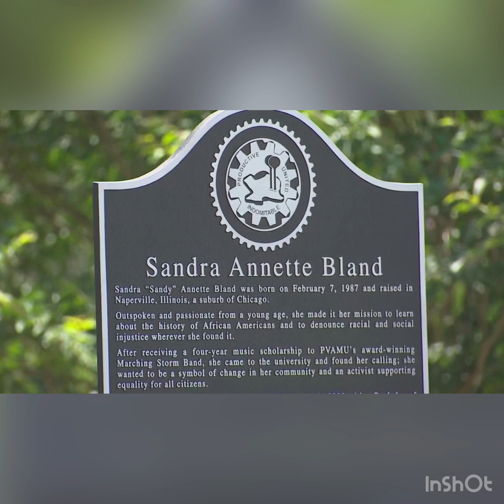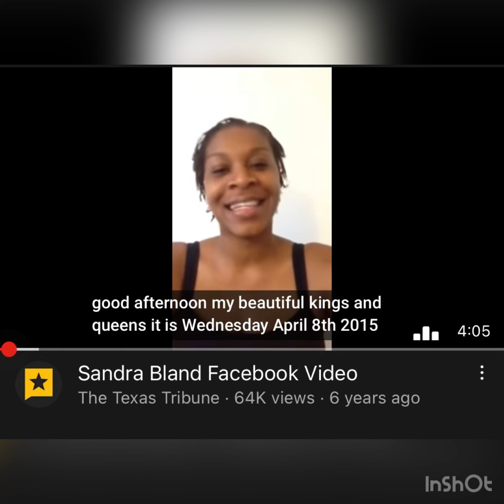SANDRA BLAND : SAY HER NAME ‼️